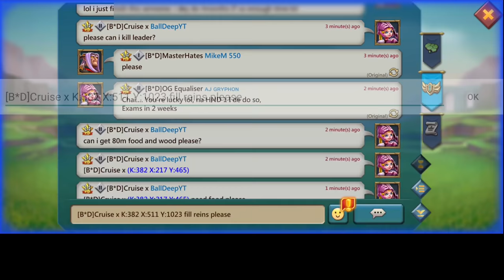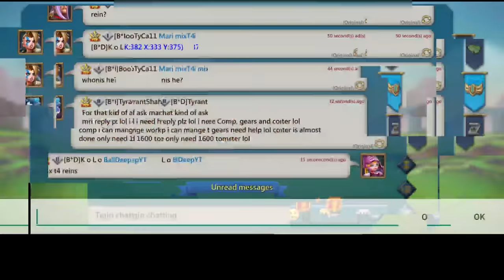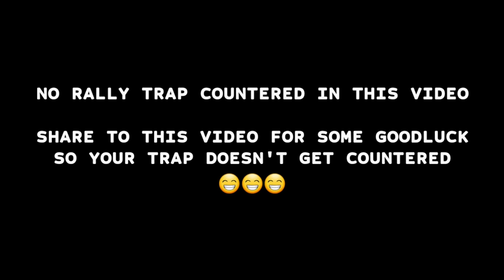11K MYTHIC CHAMP T5 RALLY VS TITAN MYTHIC RALLY TRAP! - B*D RALLY TRAPS VS K382 - Lords Mobile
B*D RALLYTRAPS VS K382
FULL MYTHIC RALLY TRAPS IN ACTION . I GOT SO LUCKY IN THIS VIDEO.

MUSIC
MATAFAKA NCS

3) Install HMS security if prompted for AppGallery to run
4) Register a Huawei ID account
5) If you need any helps or want to join the VIP club, contact AppGallery Team via discord